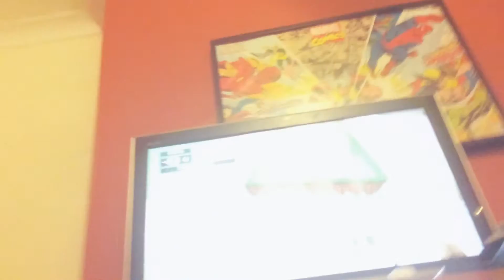Minecraft #1 I SUCK AT REDSTONE!!!